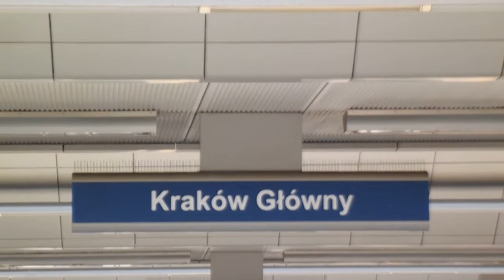Pociągi na stacji Kraków Główny 10.07.18.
0:19 ED160-006 jako IC "WITKACY" relacji Zakopane - Gdynia Główna.
0:46 Wjazd Griffin E4DCUd z pociągiem TLK "MALINOWSKI" relacji Warszawa Wschodnia - Przemyśl/Krynica - Zdrój.
1:31 Manewry drezyny.
1:50 Wjazd Acatusa kolei małopolskich linii SKA2 z Sędziszowa.
2:17 Wjazd siódemki z TLK "WOLIN".
3:18 Wjazd ED250 EIP z Gdyni Głównej.
3:46 ED160-020 jako IC "KOLBERG" do Olsztyna Głównego.
4:07 Wjazd siódemki z IC "SIEMIRADZKI" do Przemyśla Głównego.
4:43 Odjazd EP09-002 z EIC do Warszawy Wschodniej.